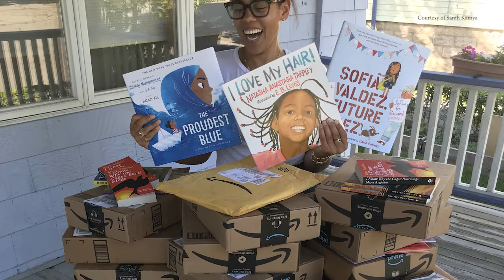Talk of the Town | Sarah Kamya - Diversifying Little Free Libraries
Sarah Kamya loves books, learning and cares deeply about diversity.  After Sarah noticed the lack of books about, and by, people of color at the neighborhood Free Libraries, she had a mission!  In this segment we celebrate Sarah's story, we listen to her enthusiasm and share her hopes for a better community, through reading and diversity.